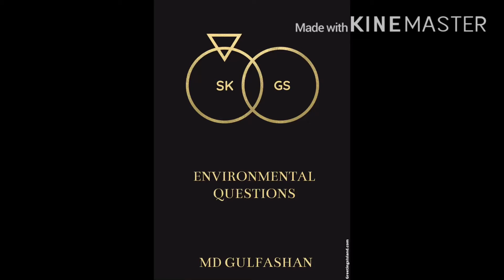KNOW ABOUT ENVIRONMENT